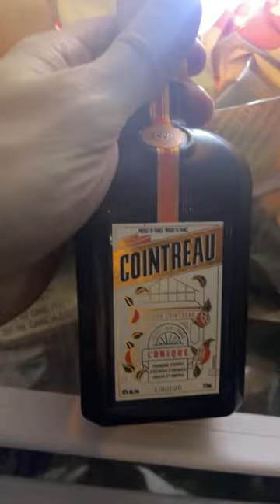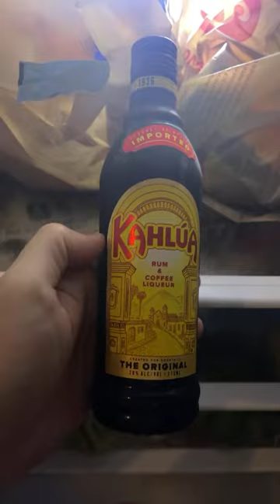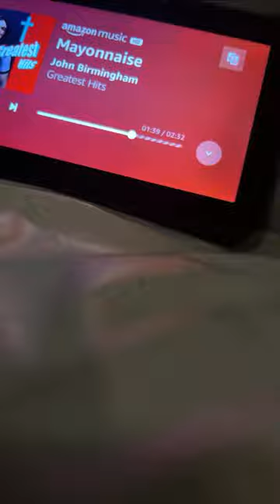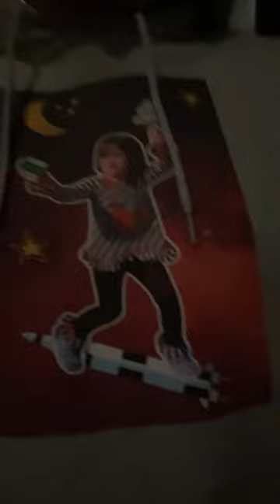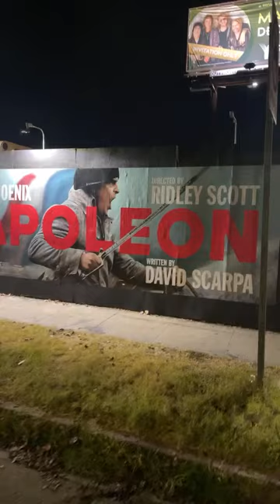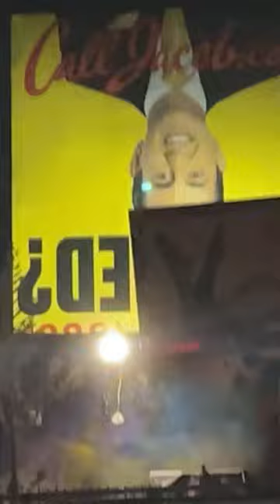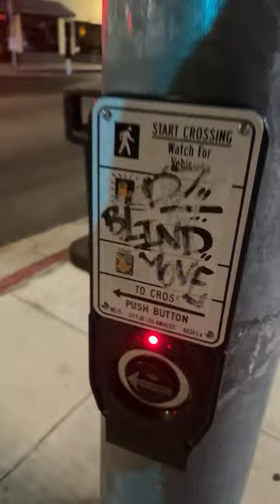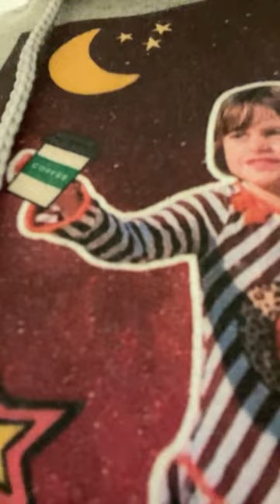I give up. Gonna be as punk rock as Merle Allin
Check out this new video and my other videos on God and Jesus, my feature films, music videos.